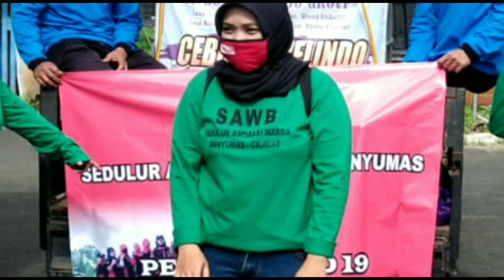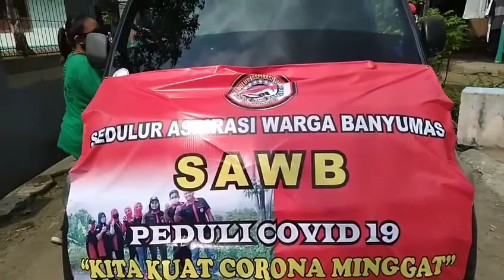Penyemprotan COVID-19 Di Desa RANDEGAN WANGON BANYUMAS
Penyemprotan Covid-19 di Desa Randegan Wangon Banyumas untuk mencegah penyebaran wabah Covid-19 tersebut.

Sedulur Aspirasi Warga Banyumas ( SAWB )  telah mengadakan kegiatan penyemprotan disinviktan di Desa Randegan kec Wangon Banyumas . kita lawan covid-19 dengan cara : Jaga Jarak
           Pakai Masker
           Cuci Tangan pakai sabun

Terimakasih